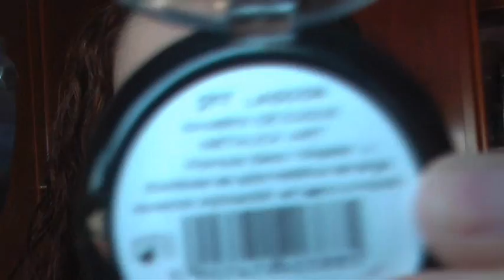Look: Ahumado en verde,esmeralda y negro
Aqui os dejo este look ahumado que espero os guste, gracias por todo  y a continuación os dejo todos los productos que he usado ^_^
Al final también encontraréis las direcciones de facebook,twitter,blog y correo electronico.
Un besazo y a cuidarse ^_^

OJOS:
-Pain Por painterly de Mac
-Sombra negra mate (paleta douglas smokey eyes9
-Sombra tono Lagoon de Hean (coleccion hean art)
-Sombra KIKO nº 113
-Mascara de pestañas Max Factor
-Gel eyeliner de Bobbbi Brown
-Lapiz negro tono Feline de Mac
-Tono color piel (arco de la ceja con paleta douglas smokey eyes)

MEJILLAS:
-Bronzeador tono Golden de Mac Bronzing Powder
-Colorete KIKO nº 103

LABIOS:
-Tono Fabby de Mac

ROSTRO:
-Base Studio Fix Fluid tono NW25 de Mac
- Polvos Mineralize Skin Finish tono medium de mac
-Hidratante pieles mixtas/grasas de Olay
-Prebase Perfect Smoth de Clarins